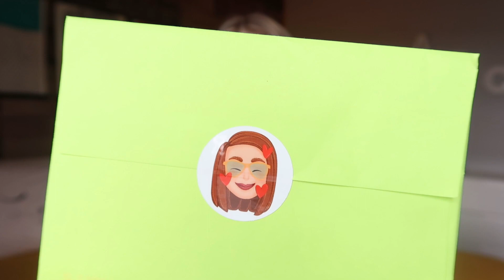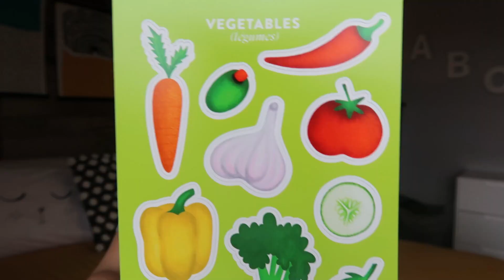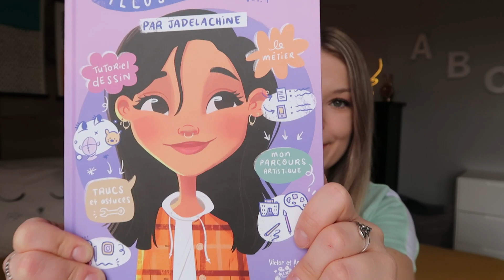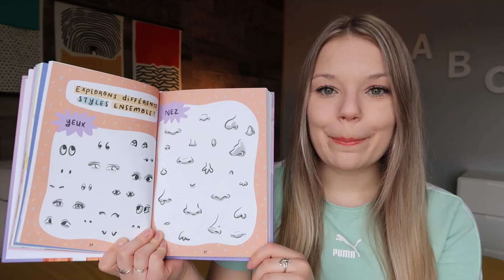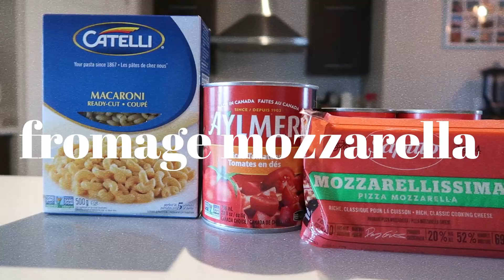VLOG: Nouveautés excitantes! 🤩 + Discussion sur le ''lâcher prise'' ✌🏼 (Une journée avec moi)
Salut tout le monde! Dans ce vlog de type ''Une journée avec moi'', on teste la fameuse brosse-séchoir Revlon dont tout le monde parlait sur les médias sociaux récemment. Je vous présente quelques nouveautés bien excitantes!! (La collection d'autocollants de @catherineduplessis_ & le livre de l'illustratrice Jade Lachine, entre autres!). Je vous montre ma classique recette de macaroni à la viande et je termine le vlog par une petite discussion à propos du fait de lâcher prise et de respecter nos limites.

Rejoins-moi sur...
I n s t a g r a m : @audreyoutube

Pour m'écrire (demandes de collaboration ou informations)

À PROPOS DE MOI:
Mon nom est Audrey (évidemment!) et je crée des vidéos sur Youtube depuis 2012. Je vis quelque part en banlieue de Montréal, au Québec. En plus d'être Youtubeuse, je suis également enseignante au primaire. Bienvenue sur ma chaine!